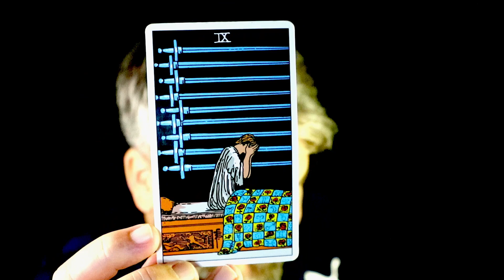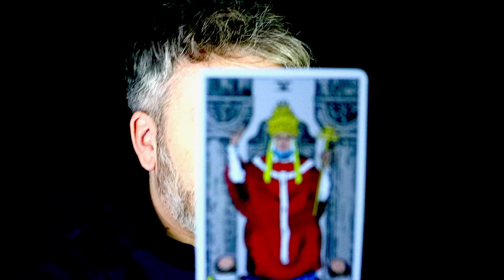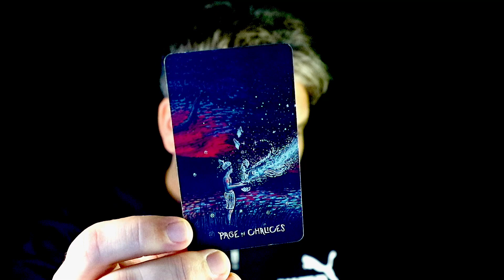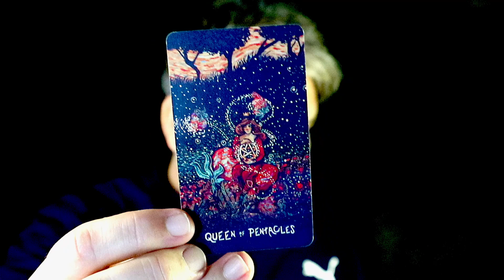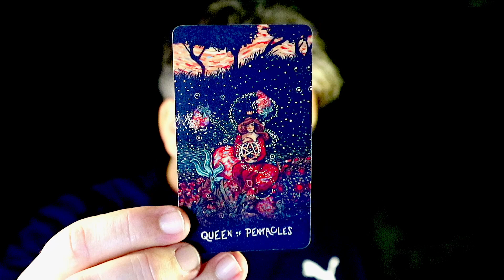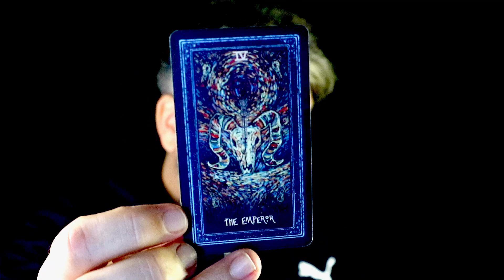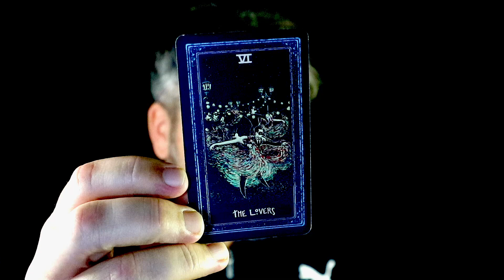AQUARIUS You know what you need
A General Tarot Reading for the Zodiac sign of Aquarius
Sun Moon or Rising

Paul Cattermole

if you are seeking life assistance with, medical, financial Buisness or legal matters etc. seek the advice of qualified experienced professionals. Paul Cattermole Tarot is not responsible for individual interpretations or actions taken.